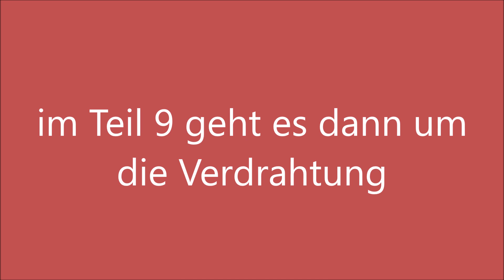NOCH Fertiggelände Brauneck aus Kleinanzeigen Teil 8